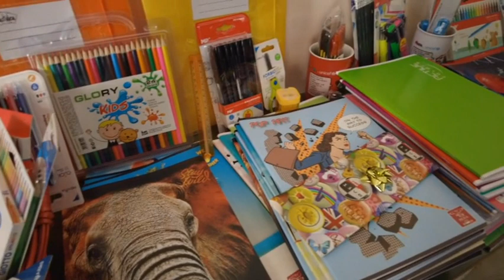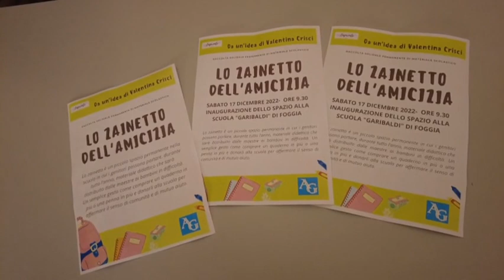serv lo zainetto della felicità del 19 12 22